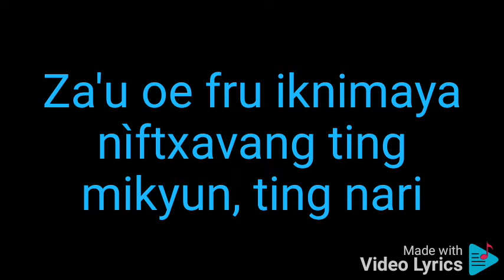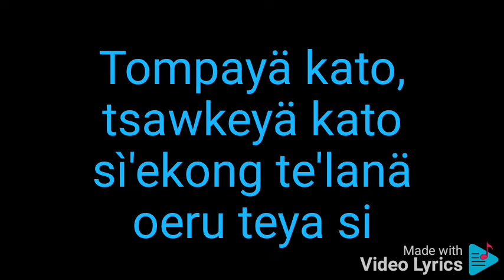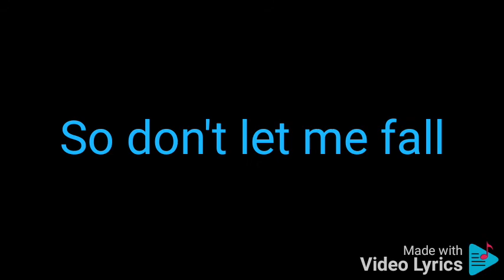TheFatRat (the storm) (tekst)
Wykonawca tekstu Krystian Pich

tekst został stworzony w aplikacji (Wideo lyricys )